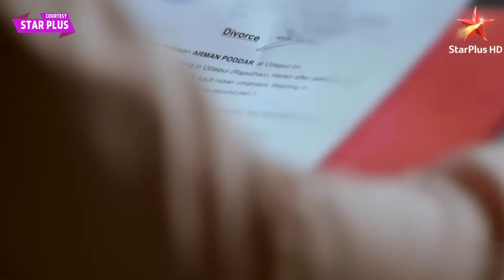Yeh Rishta Kya Kehlata Hai NEW PROMO: Abhira Mita Rahe Hai Apne Aur Armaan Ke Rishtey Ko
Star Plus Yeh Rishta Kya Kehlata Hai NEW PROMO| 1st May 2024 |